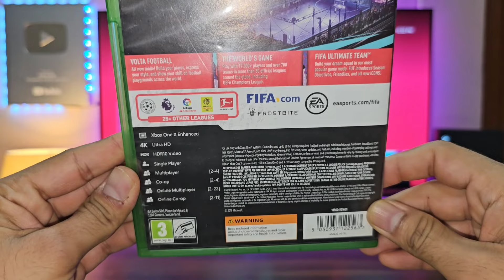FIFA 20 in 2024 🥺 (Xbox Series X)